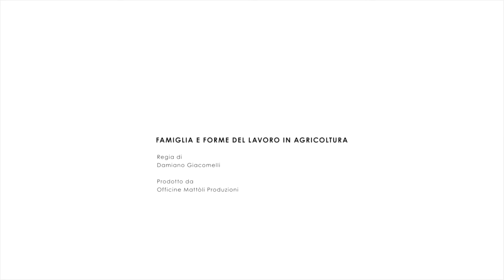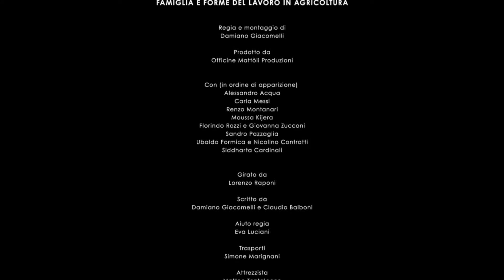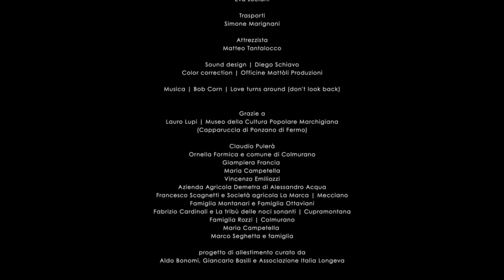FAMIGLIA E FORME DEL LAVORO IN AGRICOLTURA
regia di Damiano Giacomelli
prodotto da Officine Mattòli Produzioni

nell'ambito della mostra
La PROSPETTIVA DI VITA
White Cube Marche
29 maggio - 11 giugno
Milano, Expo
Spazio a rotazione delle regioni

Consulenza e Coordinamento Video
Fondazione Marche Cinema Multimedia
per Regione Marche